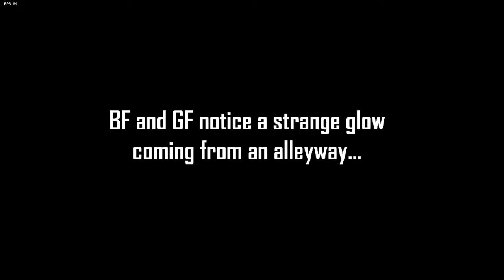Smoke em out struggle fnf mod (WARNING:sad